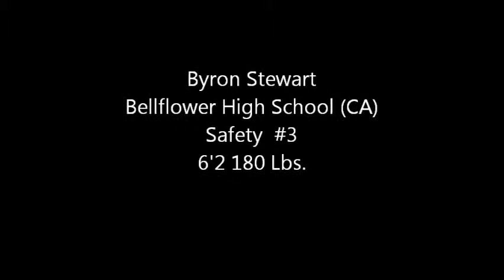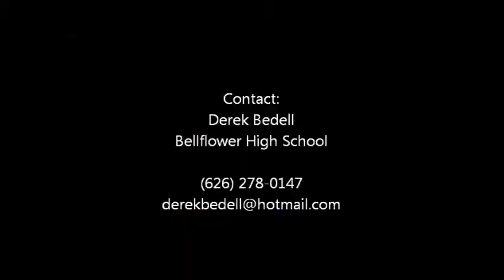Byron Highlight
Byron Sterwart #3
Safety Bellflower High School (Ca)
Hilight Video 2013 Season